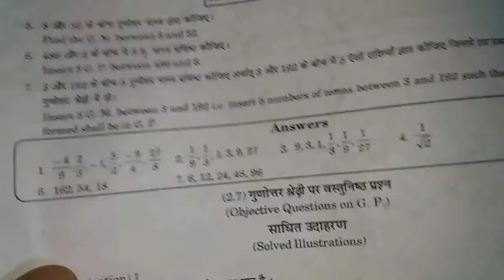BUSINESSES MATHEMATICS AND STATISTICS (BMT) CLASS 12 GEOMETRIC PROGRESSION PART 20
Explain with suitable questions